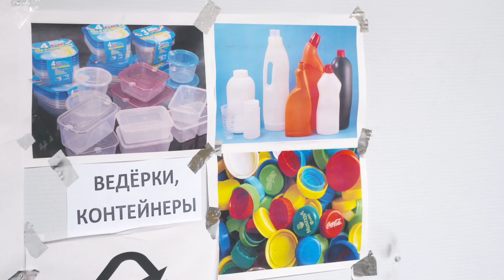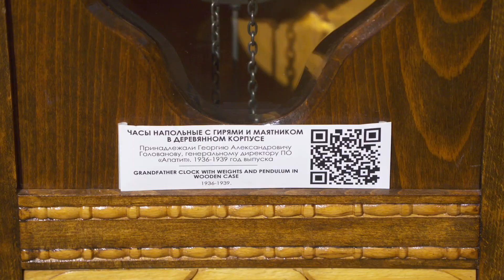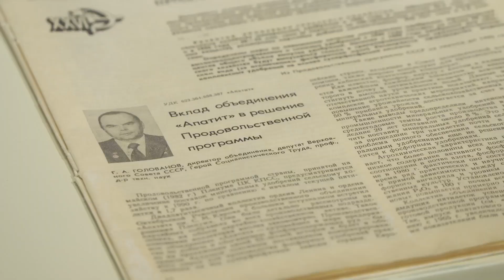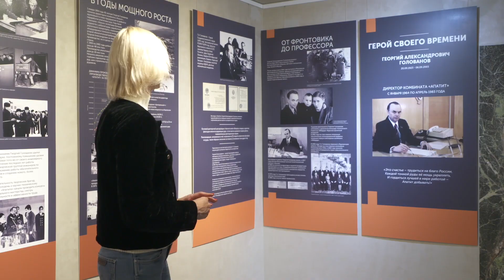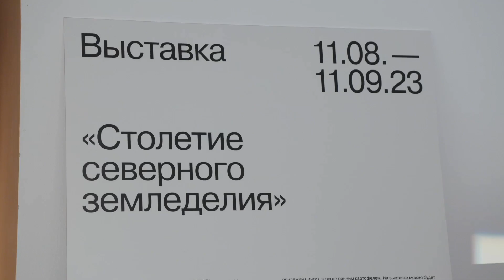На этой неделе 21 сентября 2023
Нэн: Мария Савохина и народный ведущий Павел Волков расскажут о том, что произошло в регионе на этой неделе